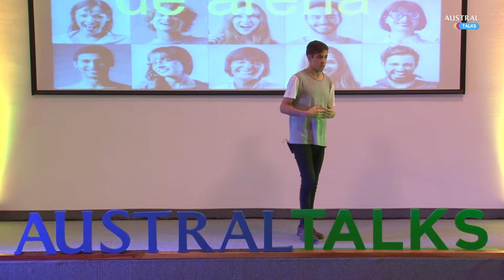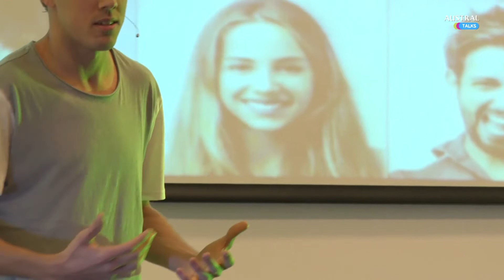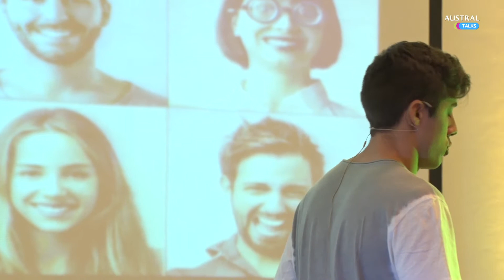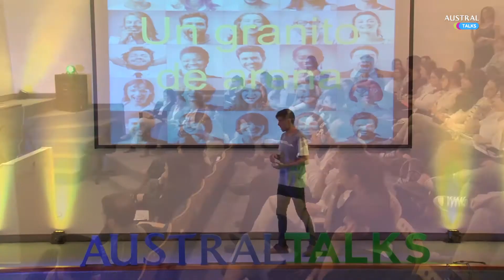Austral Talks: Un granito de arena